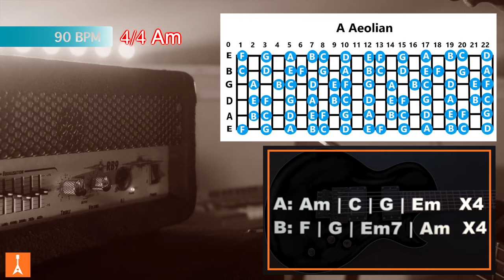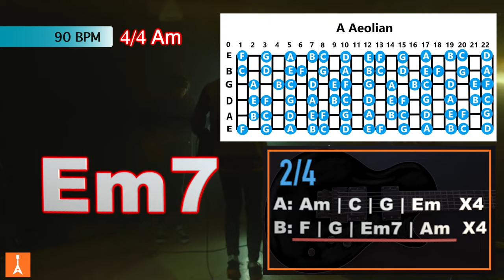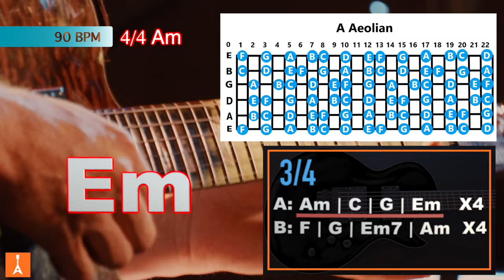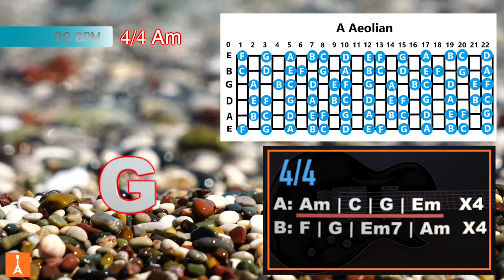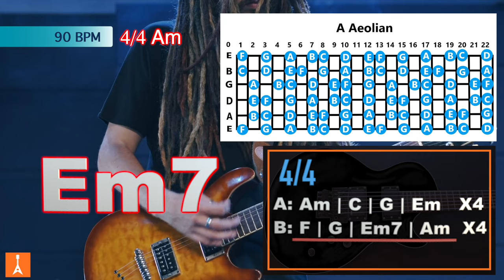175 Rock Ballad Backing Track in Am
175 Rock Ballad Backing Track in Am

X : @orangefinhs07